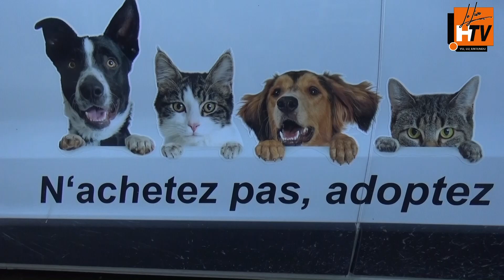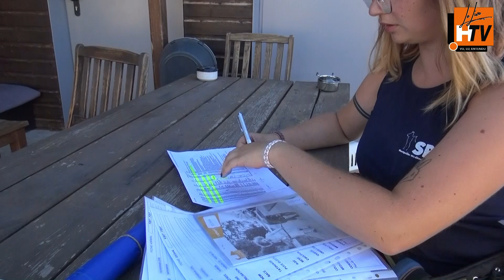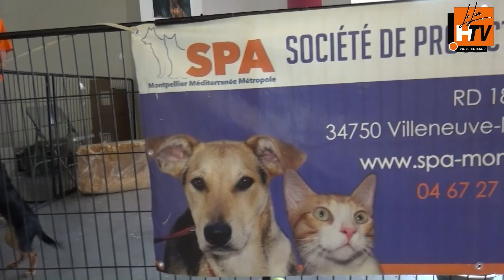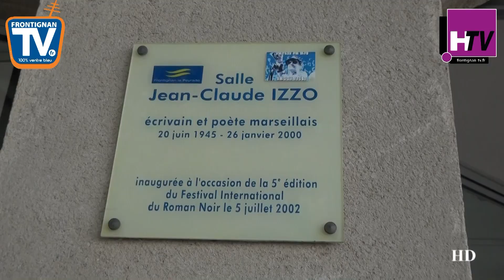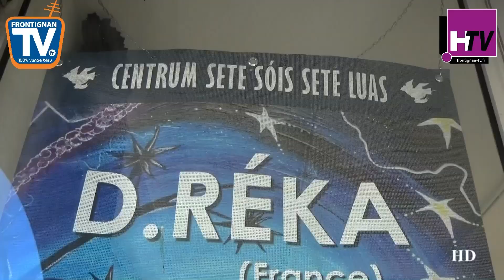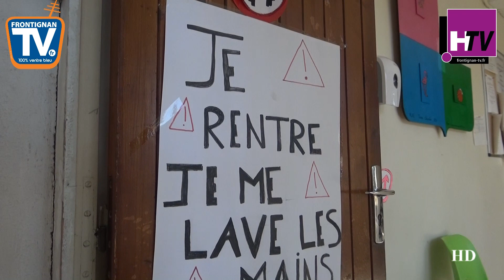Quelque part en Occitanie journal du 17 juillet 2020